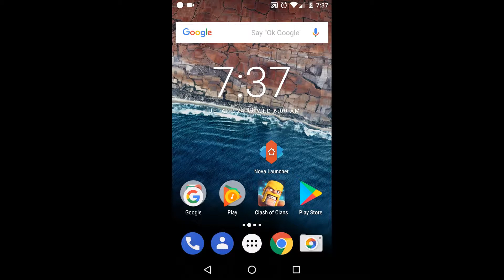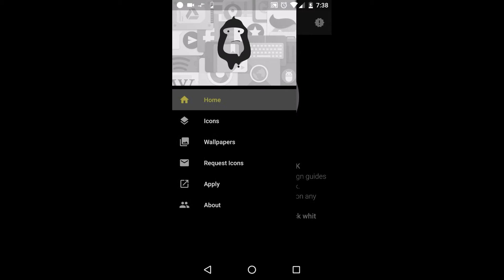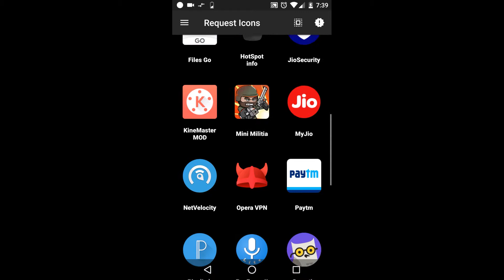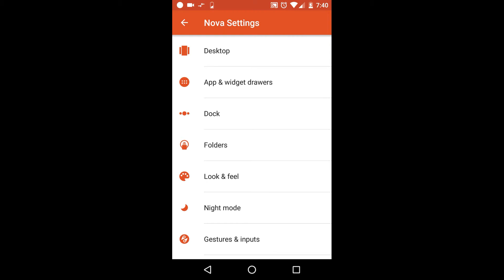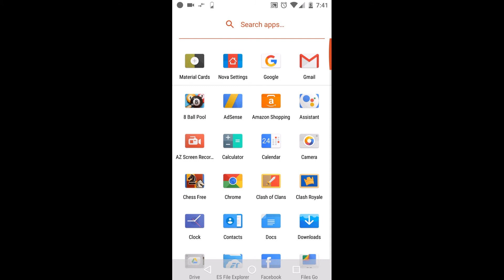do you want materials icon's then watch!!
~Some launcher are removed by the Google playstore.🤔

▪️Please read the app description and follow the give instructions any inquiry please contact to app developer or mail to app costumer service. thank you and thanks for supporting me.

 Get more online offers and deals specially for you!